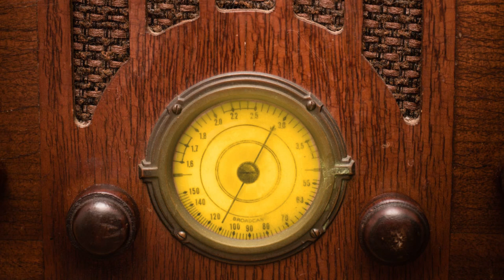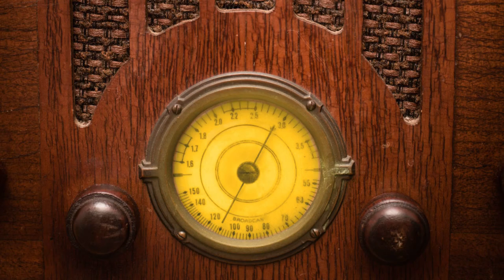Classic Mystery Radio-The Whistler-"Man of Distinction"